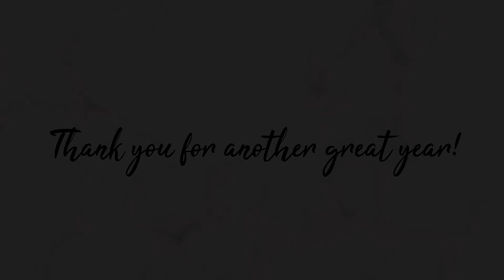As 2021 draws to a close...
I've been so blessed this year.
I started this channel nearly two years ago and had no idea how amazing of an experience it would be. Its especially grown this year, with new fam members joining each week :) I love each one of ya'll so much 💕 Thank you for taking your time to leave sweet comments and draw such amazing famart. I can't wait for next year ⭐️